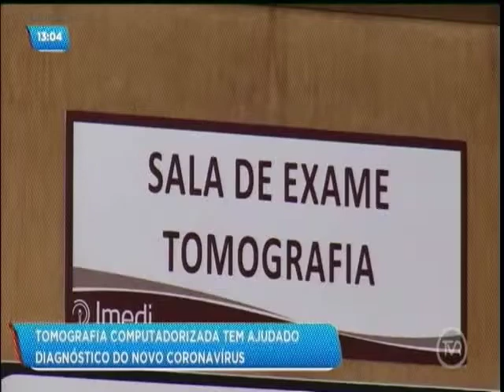Tomografia ajuda em diagnótico da covid 19